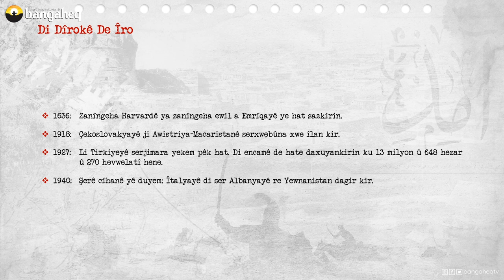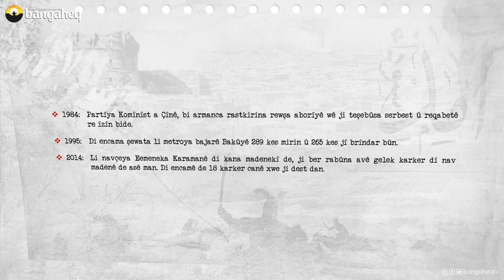Di Dîrokê de Îro | 28.10.2023